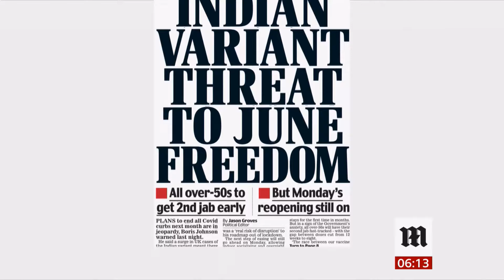Coronavirus (Covid-19) & news in brief (see description) (UK) - BBC News - 15th May 2021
}}} UK Newspaper headlines:
1) Threat to Freedom Day (Indian variant threat).
2) British holidaymakers have destinations to go to.
3) Civilians flee Gaza as fighting continues.